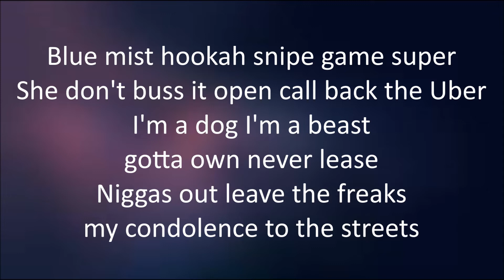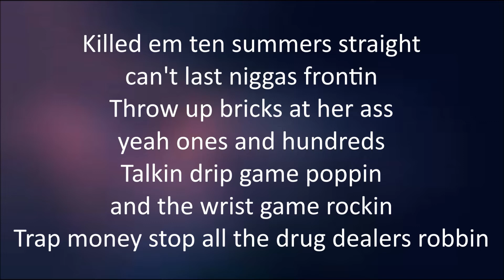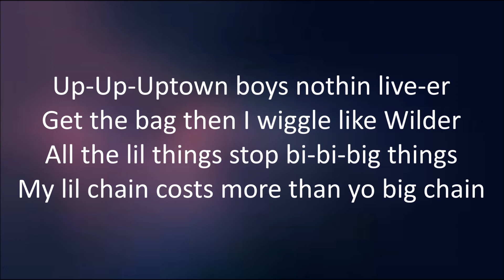French Montana - FWMGAB [Lyrics]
FWMGAB
By: French Montana